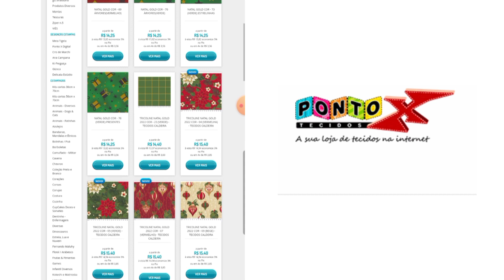Vestido rápido e fácil para Iniciantes - Molde Grátis | How to make an easy baby dress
🌺 Mais de 500 Moldes e mais de 4 Cursos em 1 🌺
São mais de 150 aulas passo a passo sobre Corte e Costura, Modelagem, Costura Criativa e muito mais..